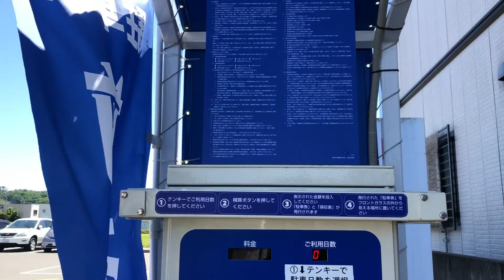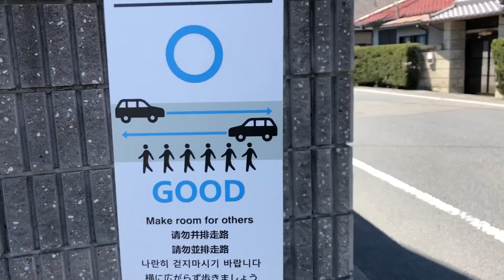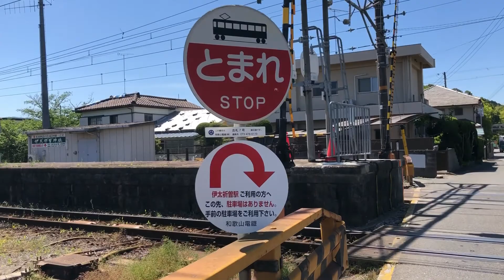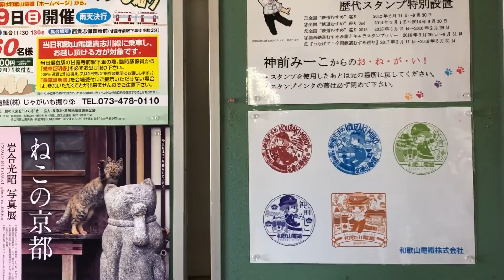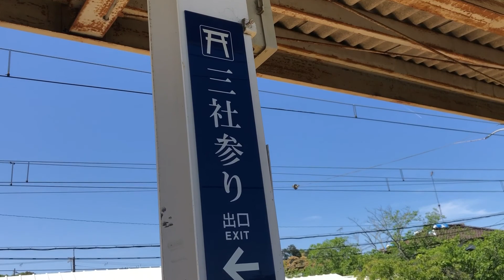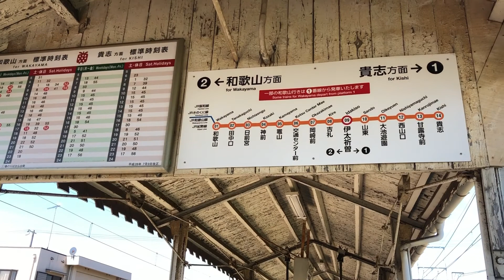和歌山電鐵貴志川線 伊太祈曽駅 2019.05.08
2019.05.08 (水)  10時09分頃から撮影